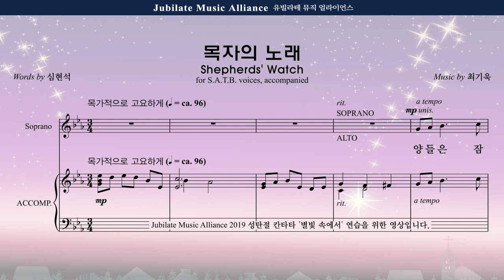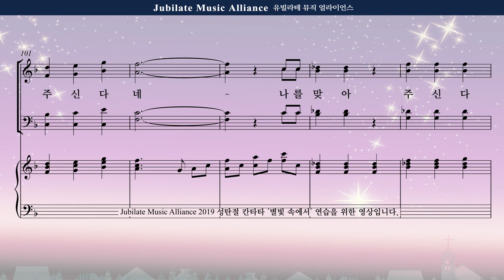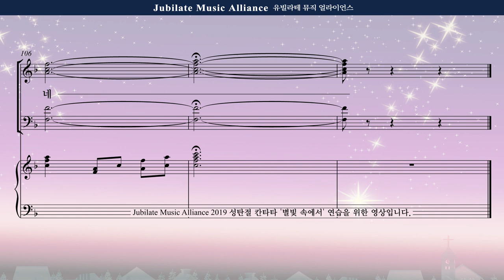[성탄절 칸타타] 최기욱 '별빛 속에서' 06. 목자의 노래(Shepherds' Watch) 오케스트라